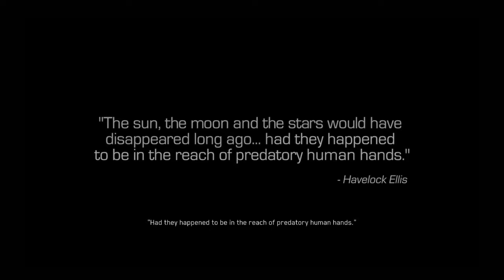Call Of Duty Infinite Warfare- Campaing Gameplay Part 1- Conor McGregor is in it!!